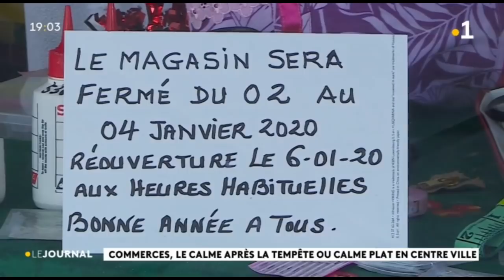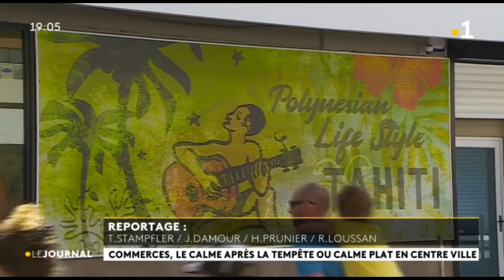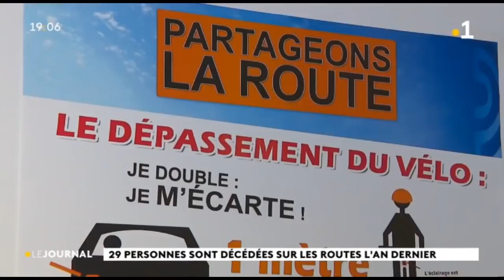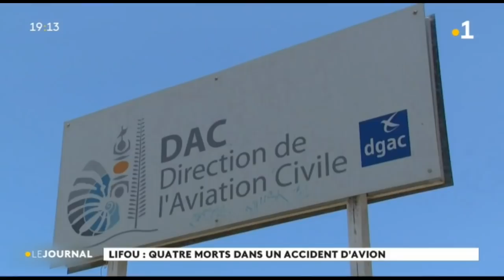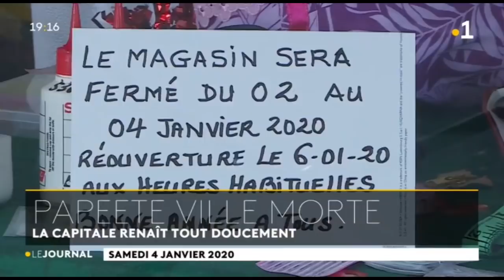Le journal du samedi 4 janvier 2020